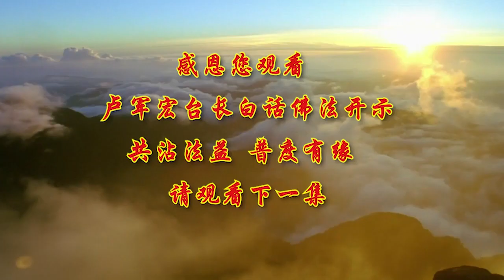🌳新！第四十一集 【4月15日】☘️ 【台长白话佛法开示~心净智慧，远离罣碍】